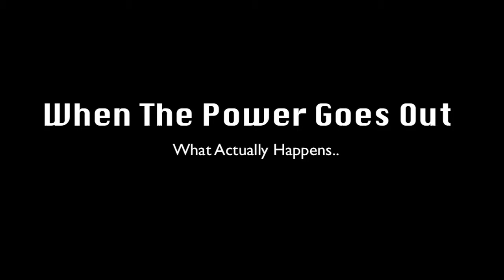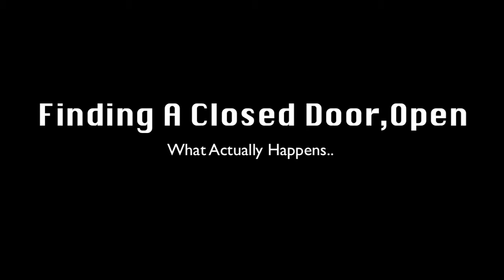What if Horror Movies Were Real? | thatssochic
MAIN CHANNEL INSTAGRAM: KiwseYT

PERSONAL INSTAGRAM: _alexmcnair